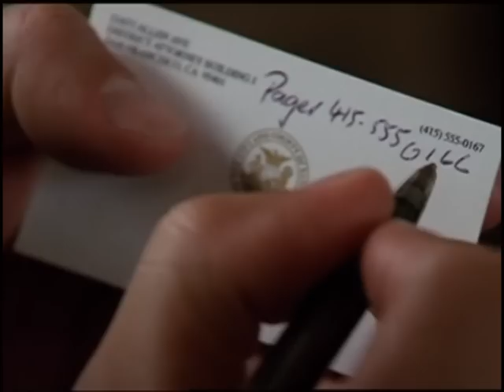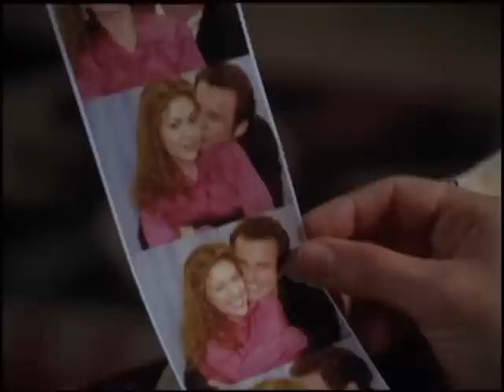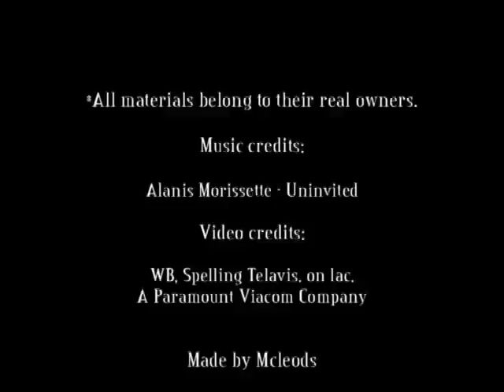Prue, Phoebe and Cole (part 2)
The second part of Prue, Phoebe and Cole's story. Based on original show lines. To be continued.